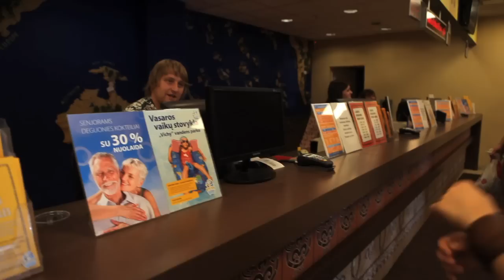Pramogos „Vichy" vandens parke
Nusibodo prastas oras? Norėtųsi saulės šilumos ir egzotikos? Užsukite į „Vichy" vandens parką Vilniuje ir mėgaukitės karališku poilsiu! Parke įrengti net 8 moderniausi atrakcionai Baltijos šalyse, o tarp jų ir kvapą gniaužiantis „Maorių klyksmas" -- leidžiantis patirti nesvarumo būseną. Norintys atsipalaiduoti laiką gali praleisti įspūdingame pirčių komplekse. Pasilepinkite pirčių malonumais bei pamiršę savo rūpesčius pasinerkite į įspūdingas vandens pramogas!